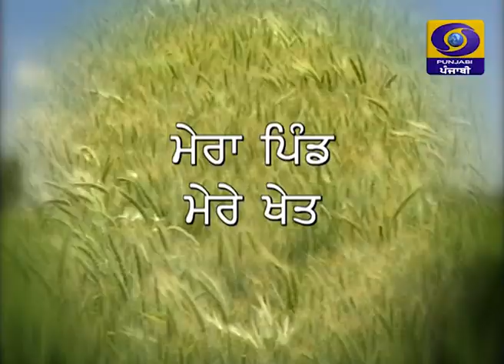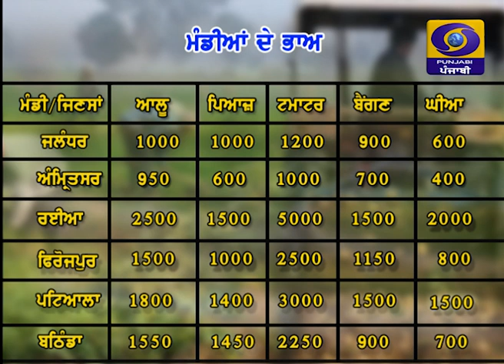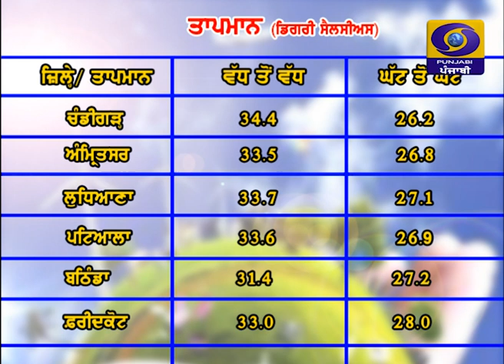Mera Pind Mere Khet | 06 July 2020 | DD Punjabi